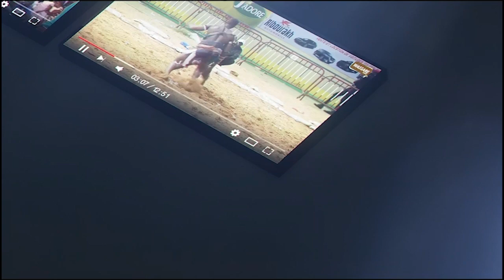BeBe Ama bou Keur Mbaye Fall tire sur Bip Diop 95 ''Guisgua Pa yoyu nioy reuk sa...''